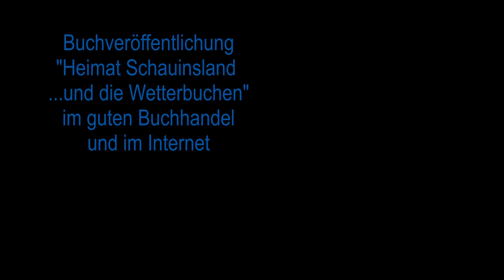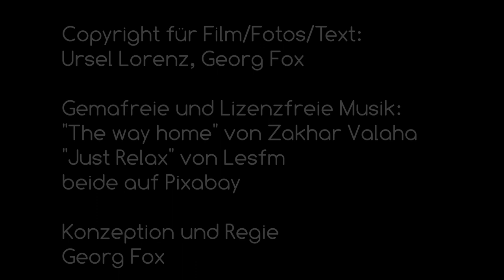Am Schauinsland mit Ursel Lorenz (NaTour pur)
Die schönsten Plätze am Schauinsland - von den landschaftstypischen Wetterbuchen bis hin zu herrlichen Aussichten zum Feldberg, den schweizer Alpen, dem Rheintal und Vogesen.